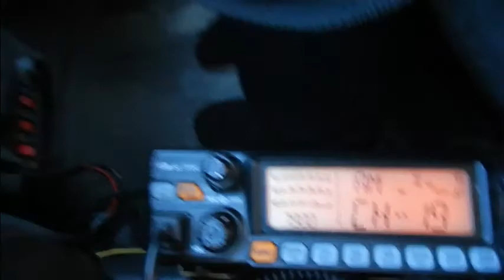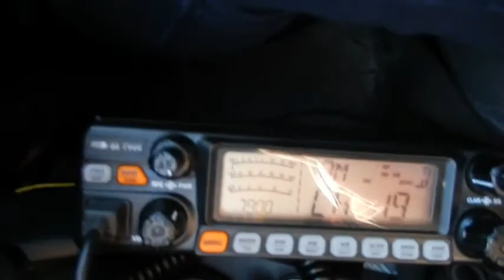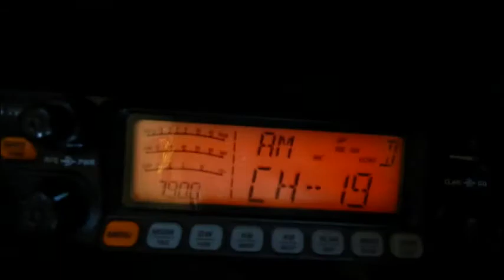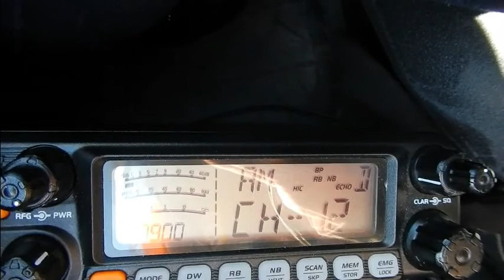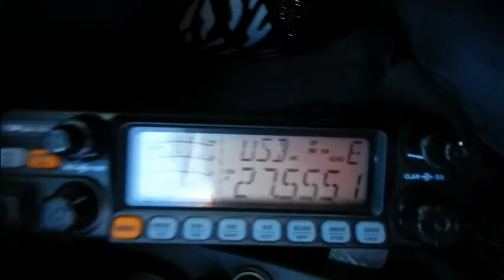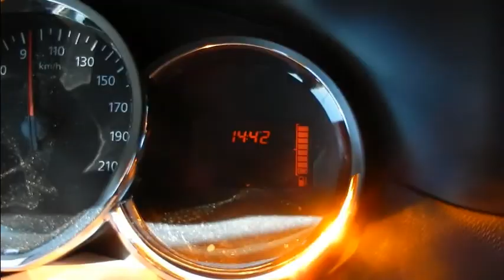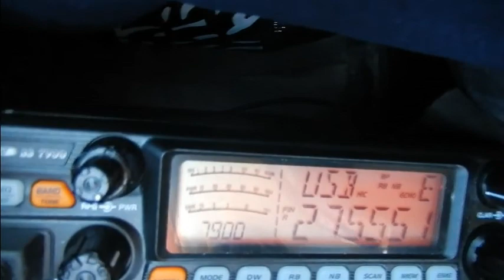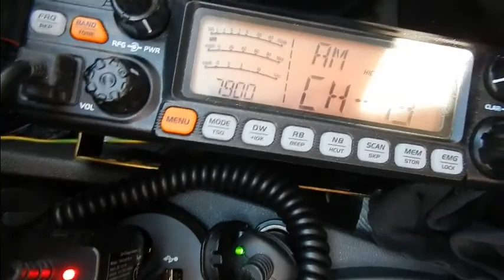Vacance Dundee33 Printemps 2017 V3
Vidéo 3: Départ d'Argeles, Col-du-Perthus, La Jonquera pour arriver à Carcassonne.
73'51 de Dundee33 ~ 14DR33 ;)
Pour plus d'info sur la Cibi :